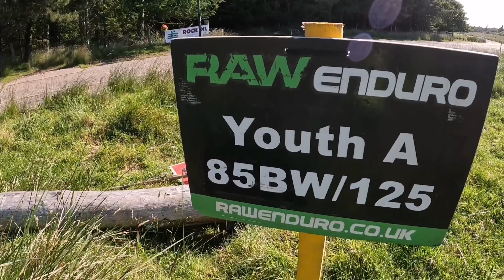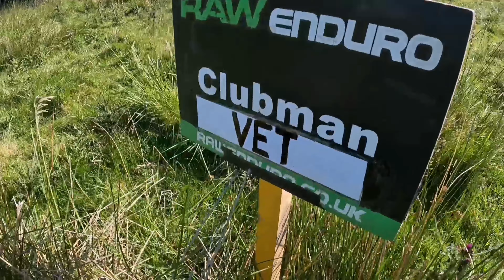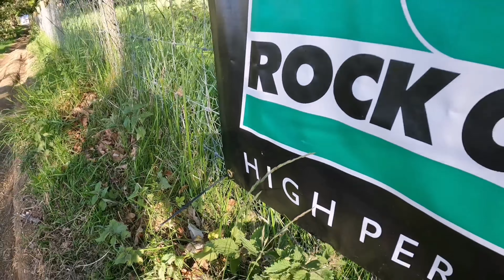Raw Enduro adults race at Catterick. 11/6/22. Sun was out and a great turn out with over 100+ bikes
2nd race of the day was the adults enduro race 3 hour and who can get the most laps in through that time.
Great fun day out.